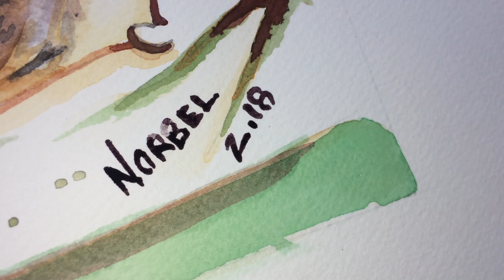WATERCOLOR Portrait Painting Tutorial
PORTRAIT Sa Majesté Le Roi Mohamed VI
Artiste peintre : Noureddine BELHIDANE

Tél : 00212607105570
Si vous aimez , devenez fan de cette chaîne et n’hésitez pas a la faire découvrir a vos amis

Watercolor Watercolorart Acuarela Art Acquerelllo Drawing Portrait#